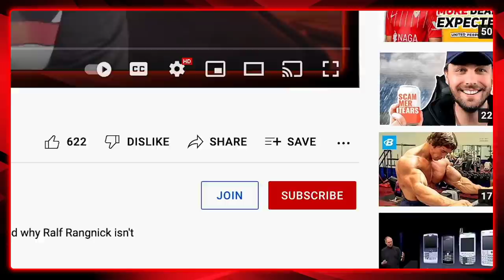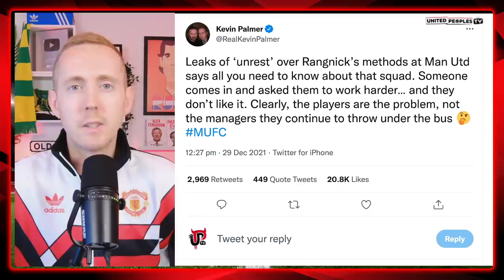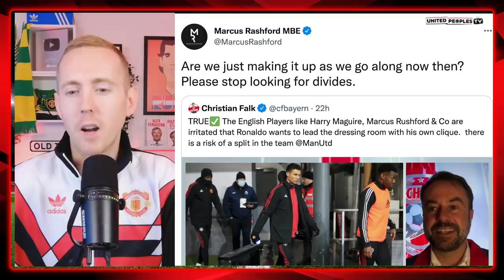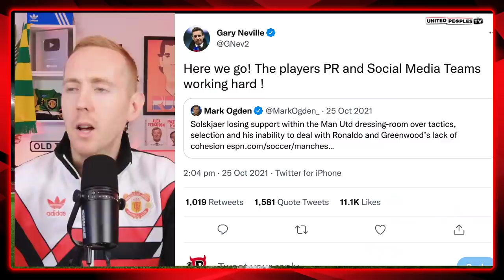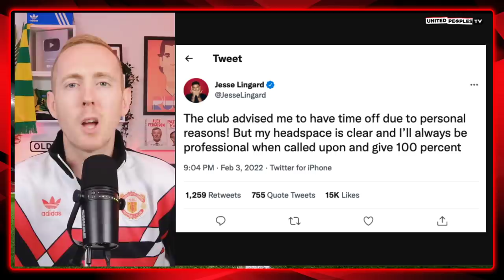I'm Done With Captain Harry Maguire | Man Utd's Divided Dressing Room Unrest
I'm done with Harry Maguire as captain of Manchester United following further dressing room leaks and more reports of a divided squad under Ralf Rangnick.

Too much has happened under his watch as captain and for the sake of Man United now, to pull this club back together, Rangnick has to take the armband away from him or he risks continuing to be undermined as players inside that dressing room try to grab power in their own self interests of preservation.